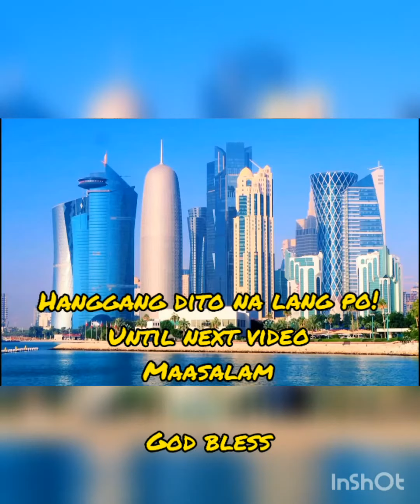LAST DAY + ME INA-ABANGAN + D' SUMIPOT. d'sumipot. #62 #120320